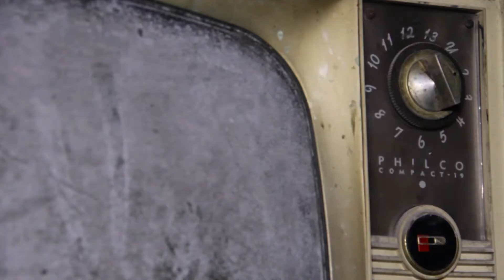Witch Fashion Film con Vane Chilo